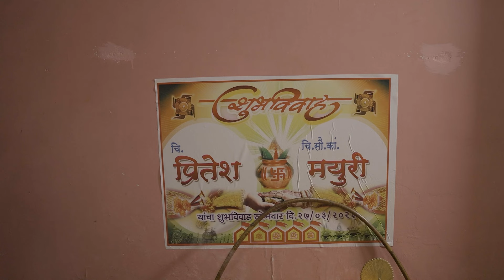आमचा प्रितेश नवरा पाटाव बसला SINGER PRATIK MHATRE ASHWINI JOSHI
आमचा प्रितेश नवरा पाटाव बसला

SINGER PRATIK MHATRE ASHWINI JOSHI

MUSIC DJ PAMYA PRATHMESH RANE

LYRICS PRASHANT BHOIR